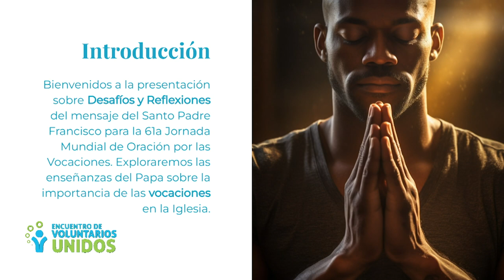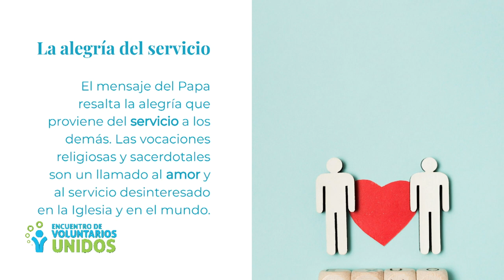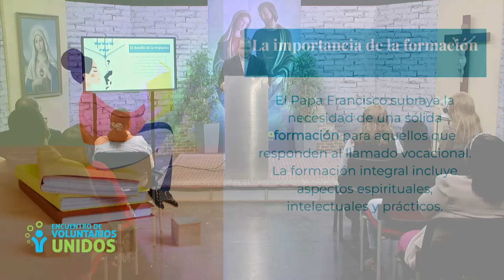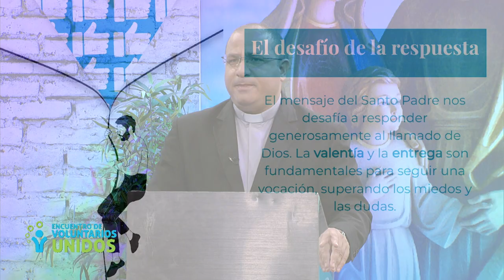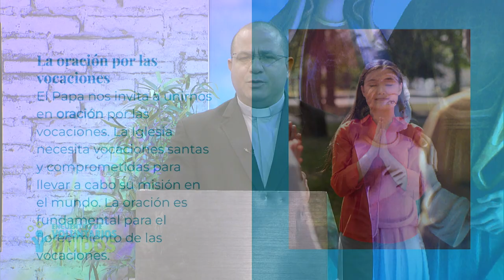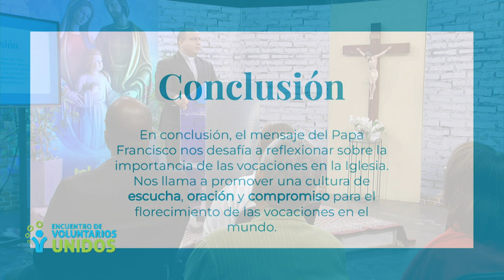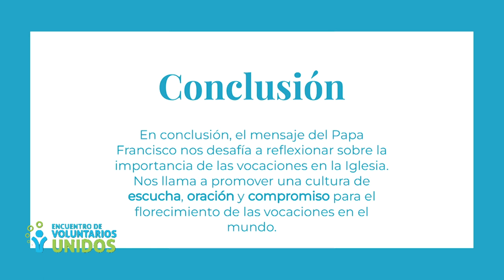Encuentro de voluntarios unidos - 61 Jornada de oración por las vocaciones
De Lunes a Sabado a las 6:30am por televida Canal 41

Banreservas:
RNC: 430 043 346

Ubicación:  Av. V Centenario #1, Sto. Dgo., DN, Rep. Dom.